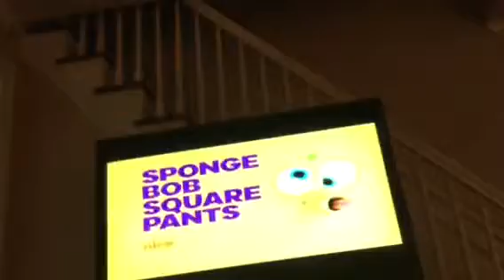Sponge bob/commercials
I s💩🤡👽☠️👺💀👹🤕🤑🤮🤢😴🤤